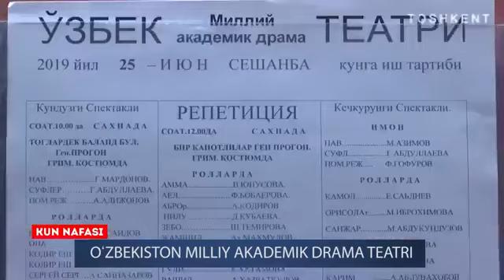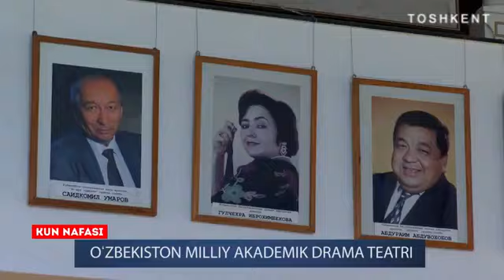Миллий театрда бир кунлик ижодий фаолиятидан видеолавҳа